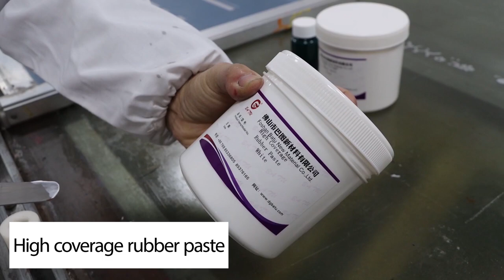High elastic rubber paste white and clear